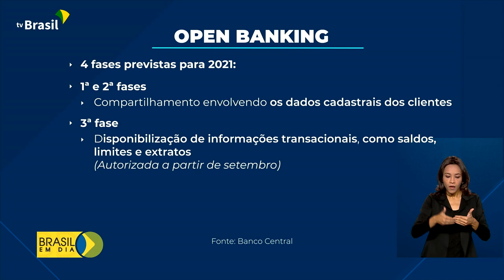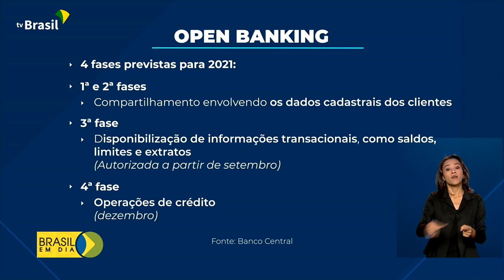Open Banking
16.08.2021 – O Open Banking, sistema que permite ao usuário compartilhar seus dados bancários entre instituições financeiras, entrou na segunda fase de implantação.